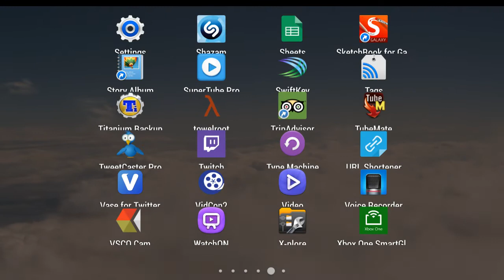Android - How to set security PIN code/number